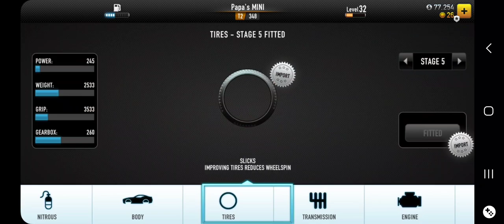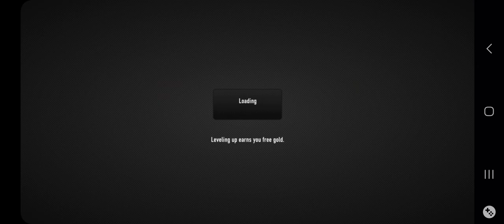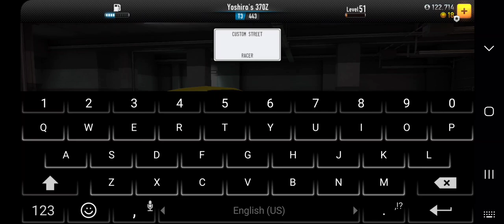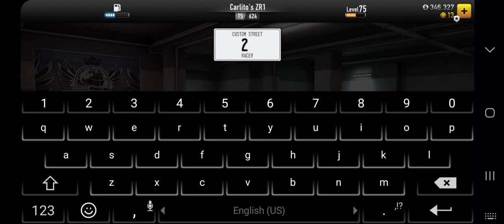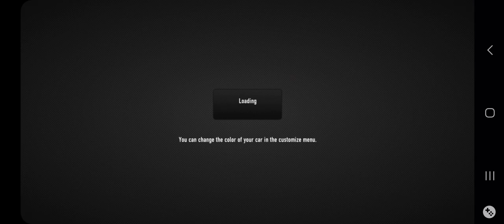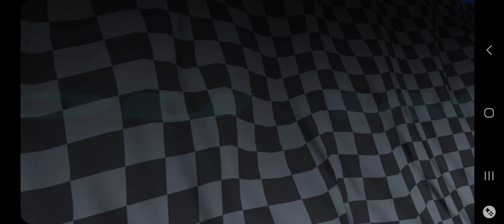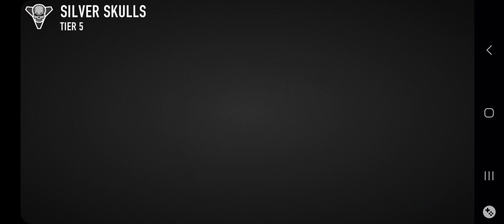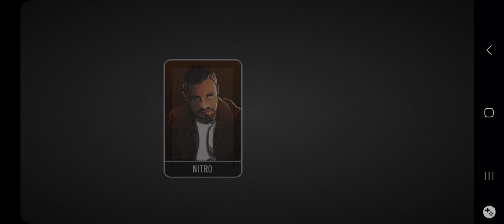CSR Racing: Winning All The Boss Cars (With Shift Patterns) (No MECH) (T1-T5) (Updated 2024)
Chapters:
0:00 Getting Papa Biz's Mini Cooper S with Nissan Altima Coupe 2.5 S (No MECH)
6:56 Getting Yoshino's Nissan 370Z with Nissan 370Z (No MECH)
13:18 Getting Alieda's BMW M3 Coupe with Mercedes-Benz C 63 AMG Coupe (No MECH)
20:08 Getting Carlito's Chevrolet Corvette ZR1 with Nissan GT-R (No MECH)
26:25 Getting Errol's Audi R8 LMS Ultra with Ruf Rt 12R (No MECH)